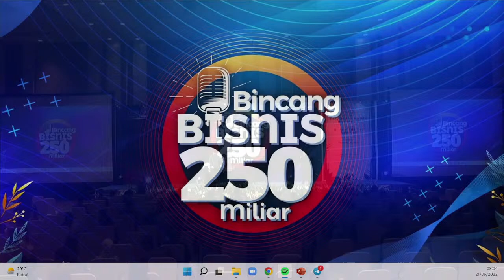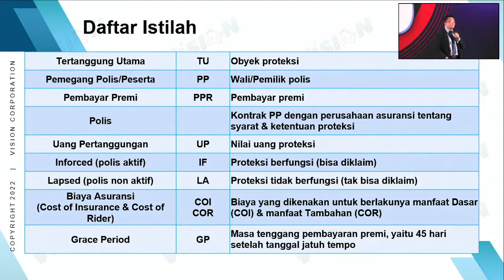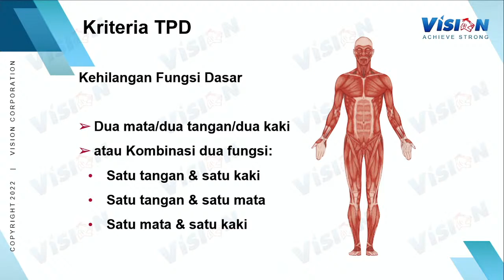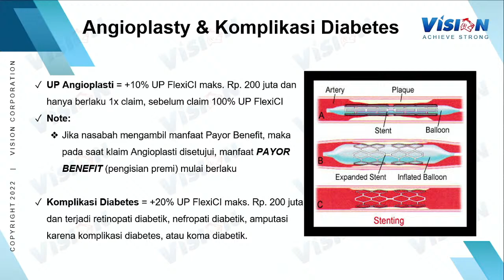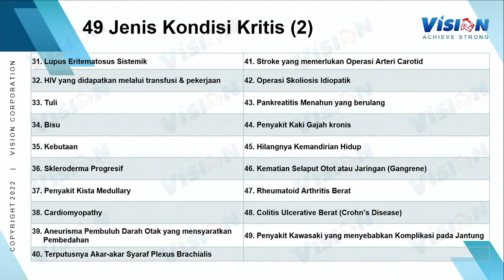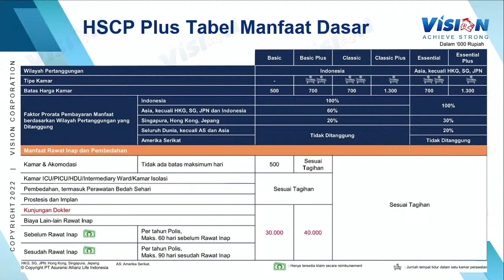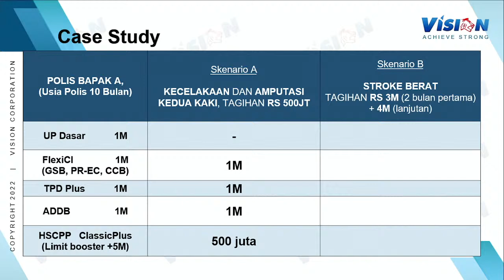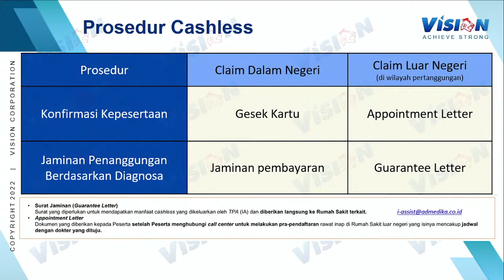Training BP 3 (FDT 21 Juni 2022)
Training BP 3 (FDT 21 Juni 2022)  Lukas Mulyo